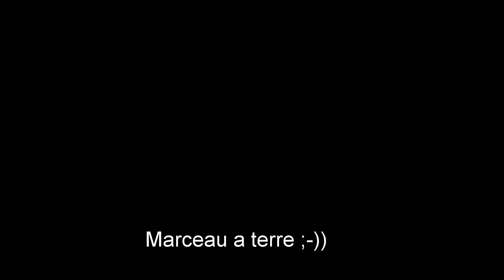Avenir Foot 46 Nord 20160507 Lanteuil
Avenir Foot 46 Nord